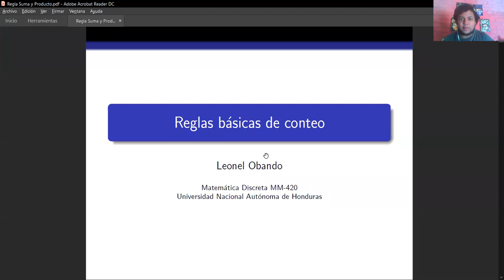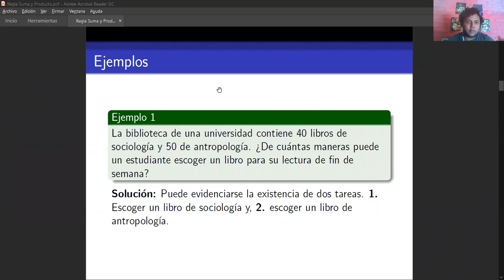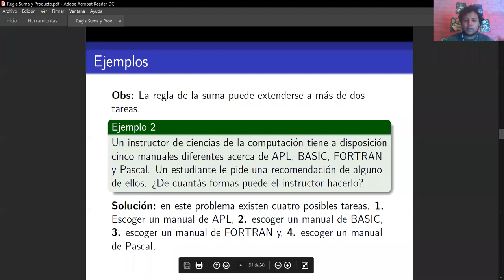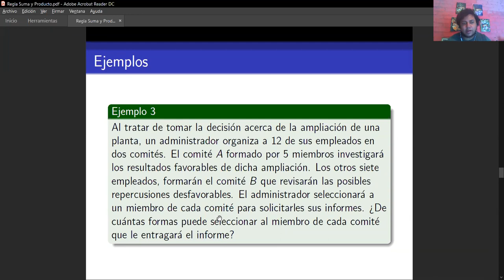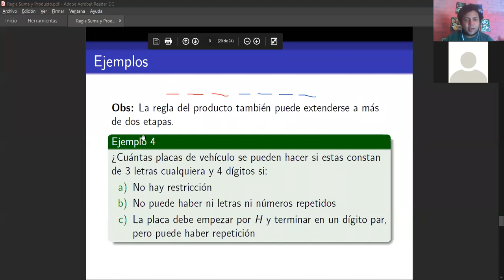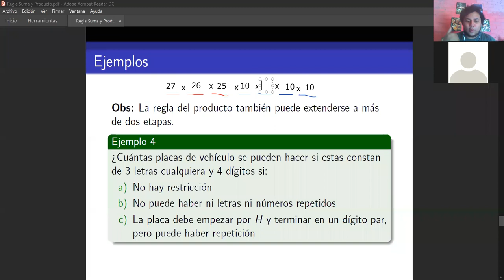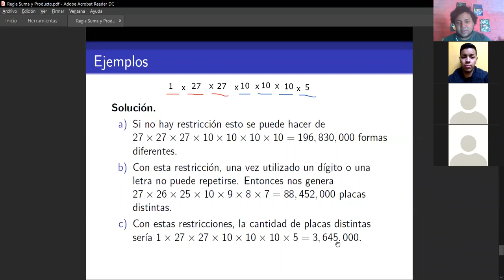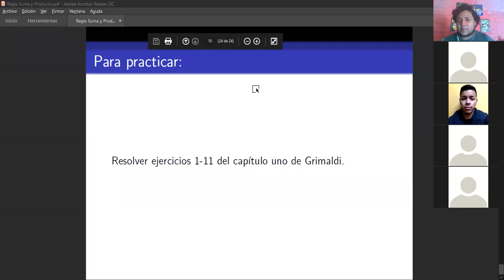Reglas básicas de Conteo - MM420 Sección 1500 || III PAC 2020 UNAH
Explicación básica de las reglas fundamentales de conteo. Hecha con los estudiantes de Matemática Discreta MM-420 sección 1500 en el tercer período académico del 2020 en UNAH.